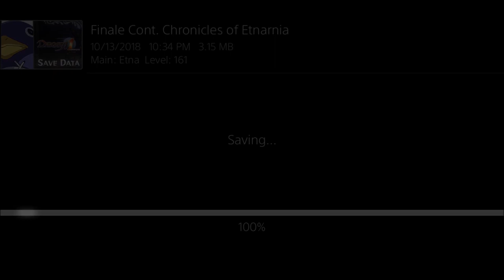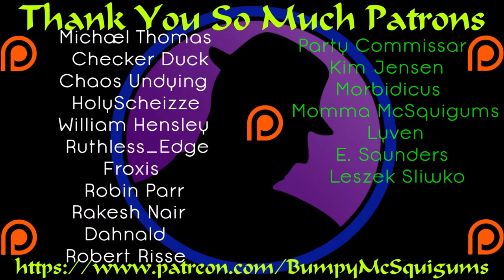Let's Play Disgaea 1 Complete - Etna Mode - Part 15 - Zombie Tanks!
Things are starting to get a bit too tough for us.  Might have to stop and level up some.  However, we push through and even manage to murder the zombies with the insane amount of HP!